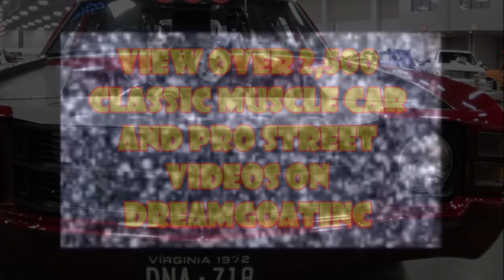1971 Chevelle SS Blown Pro Street ECP Dreamgoatinc Classic and Muscle Car Videos